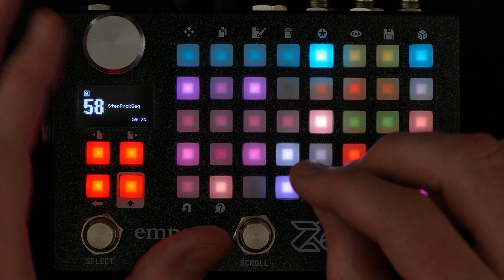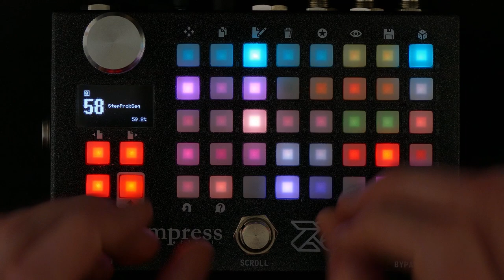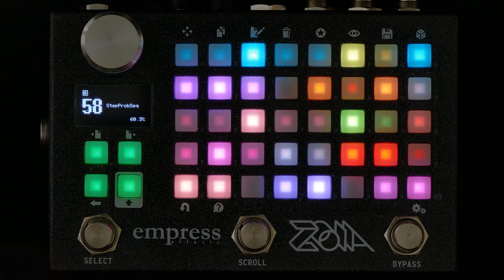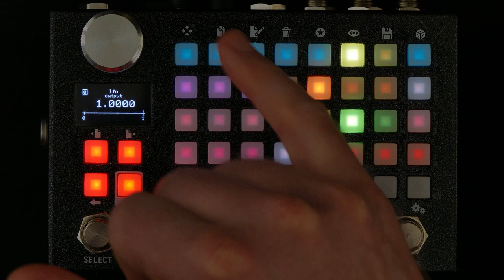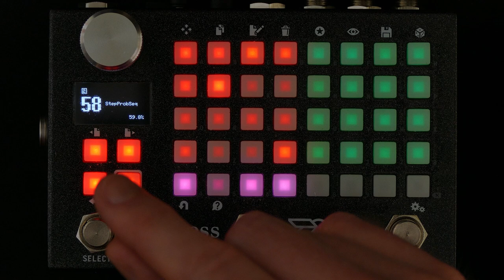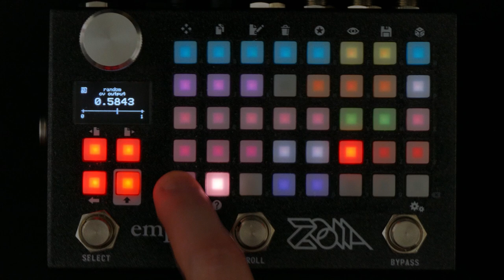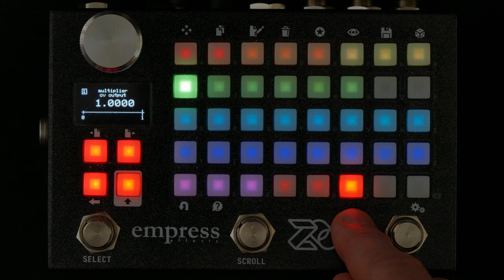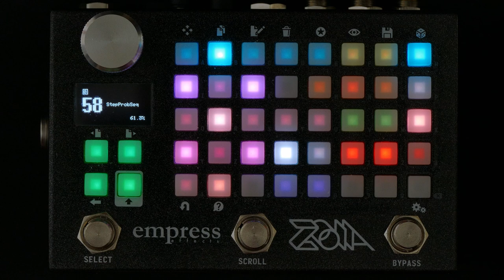Zoia Tutorial: Per-Step Probability Sequencer - Empress Effects Zoia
As I all but promised in my previous video, here is my demonstration of one possible way to create a step sequencer with a per-step probability rating. After a helpful suggestion on Facebook, this time I am using the Random module rather than an LFO set to waveform "random", as that is supposed to generate better random numbers.